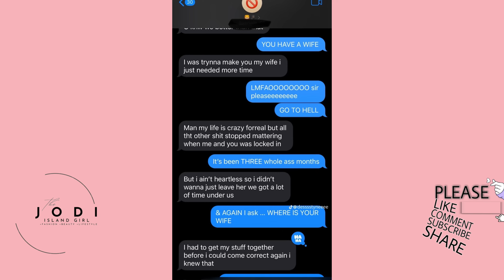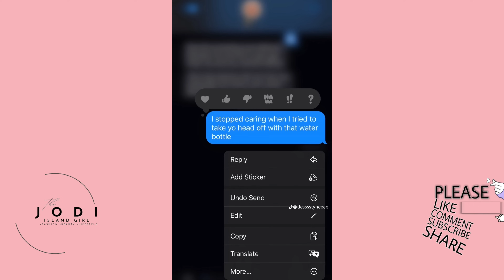MERCY! 😱 SHE CAUGHT HER BOYFRIEND ON HIS HONEYMOON WITH HIS NEW WIFE IN MEXICO | TIKTOK STORYTIME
MERCY! 😱 SHE CAUGHT HER BOYFRIEND ON HIS HONEYMOON WITH HIS WIFE IN MEXICO  | HE HAD THE NERVE + CHEATER CAUGHT TIK TOK DATING STORYTIME

In today’s storytime, this woman reveal the shocking moment when she caught her boyfriend on his honeymoon with his new wife in Mexico. You won’t believe the audacity! This is one Tik Tok dating storytime you don’t want to miss.